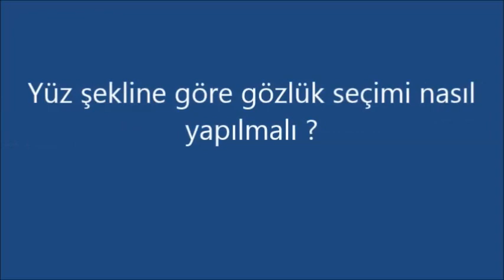Yüz Şekline Göre Gözlük Nasıl Seçilir ?